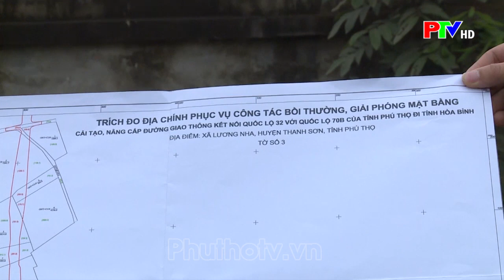Nỗ lực thực hiện công tác đền bù giải phóng mặt bằng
Trong những năm gần đây, Thanh Sơn là địa phương có sự phát triển về cơ sở hạ tầng nên có rất nhiều dự án đã và đang triển khai. Đây cũng đã tạo áp lực rất lớn đối với công tác đền bù giải phóng mặt bằng và tái định cư. Bằng nhiều giải pháp đồng bộ, quyết liệt, địa phương này đã phần nào tháo gỡ được khó khăn từ đó giúp cho các dự án được triển khai đúng tiến độ và giúp người dân sớm yên tâm ổn định cuộc sống.